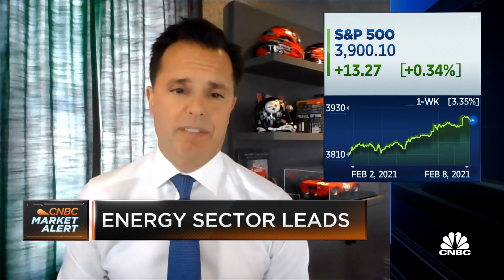Why this investor thinks the market hasn't hit the bottom yet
CNBC's "Halftime Report" team breaks down how they view the market action of the trading session and how they've positioned their portfolios.

U.S. stocks climbed on Monday, building on a recent rally to record levels as investors remained optimistic about further Covid stimulus and an economic recovery.

The Dow Jones Industrial Average rose 150 points to a fresh all-time high in its longest winning streak since August. The S&P 500 gained 0.5% to reach a record high. The Nasdaq Composite advanced 0.6%, also hitting a new intraday record.

The Russell 2000 jumped 1.8% to another record high, after gaining 7.7% last week for its best weekly performance since June. The small-cap benchmark has surged more than 15% in 2021 as investors flocked to beaten-up value names amid rising hopes for a fast rebound in the economy.